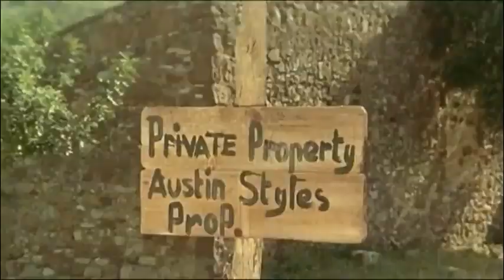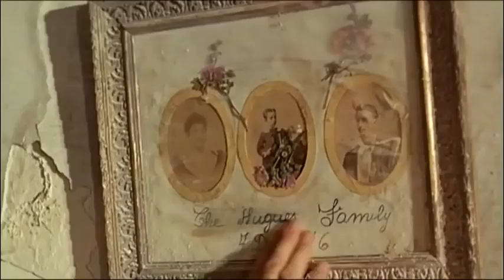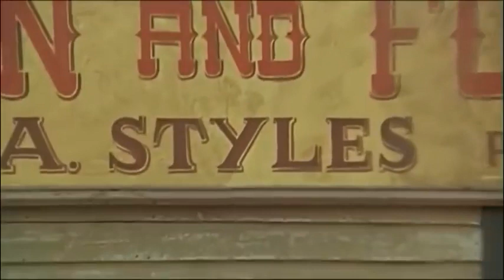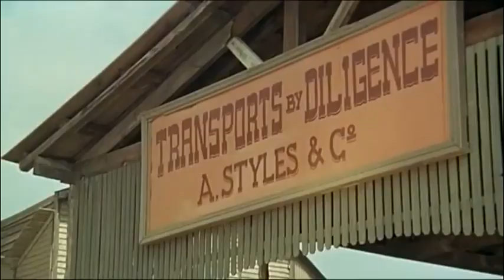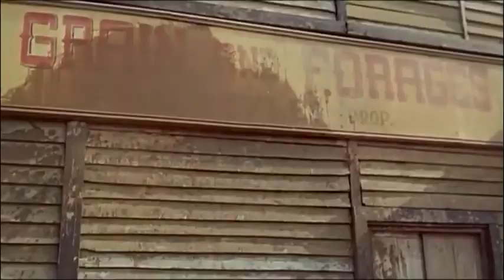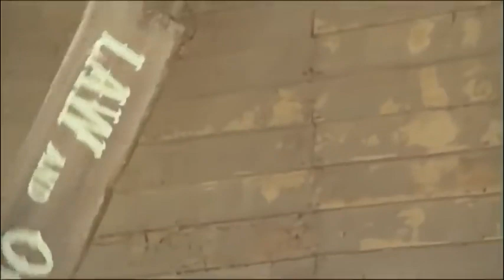Arizona cult faroeste clássico